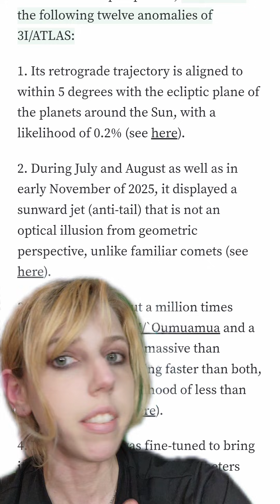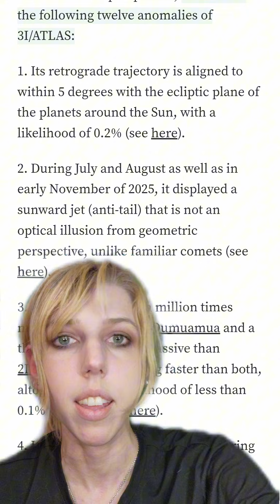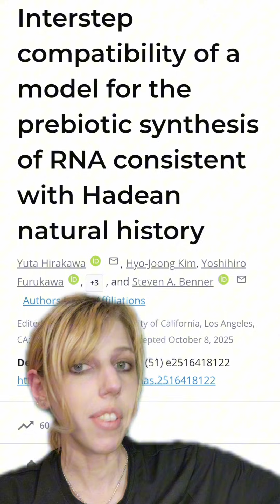3I/Atlas: What Makes It An Anomaly? Why Do Some Researchers Say Aliens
Further Reading

how life may have arisen